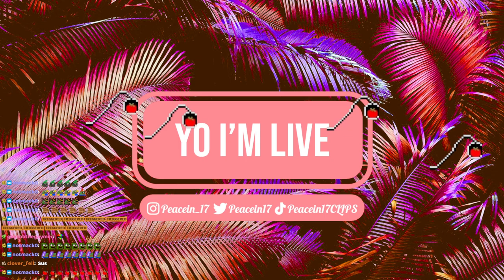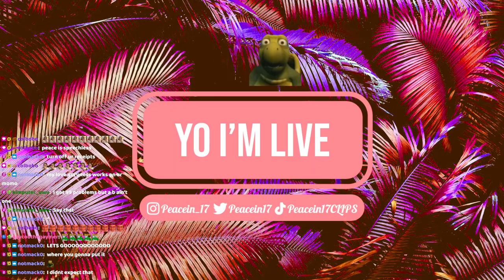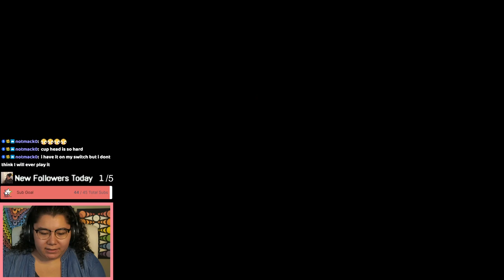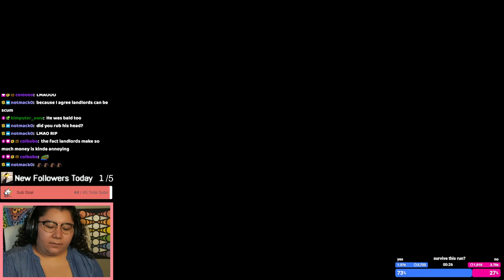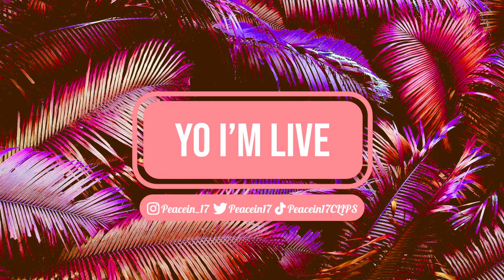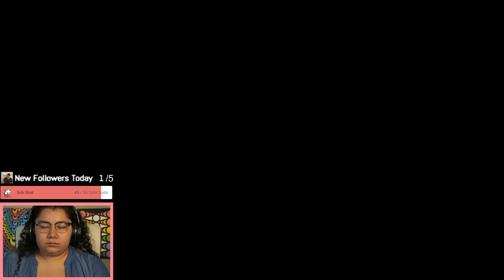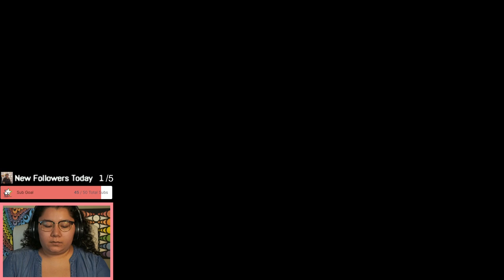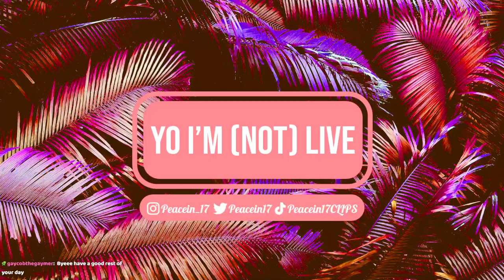6/5/23 BEATING ALL THE ANURA DLC BOSSES! - Cult of the Lamb, Past Sub Only Stream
Time Stamps
00:00:00 Starting Soon
00:05:43 Intro
00:09:25 Cult of the Lamb
03:28:45 Thanking Subs Calligraphy